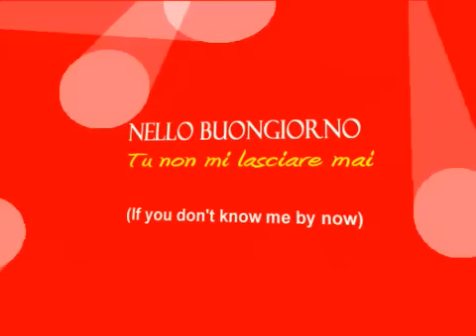Nello Buongiorno Tu non mi lasciare mai avi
.non mi lasciare mai amore...fatti amare.